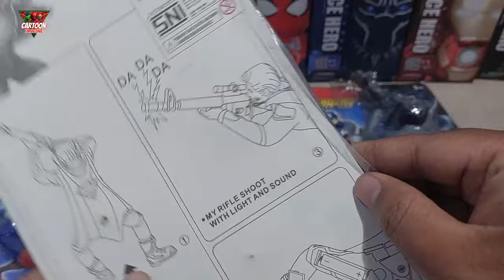batman v superman vs captain america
batman superman captain america